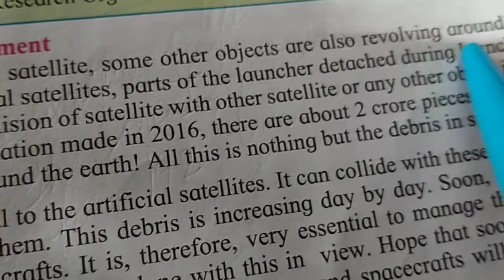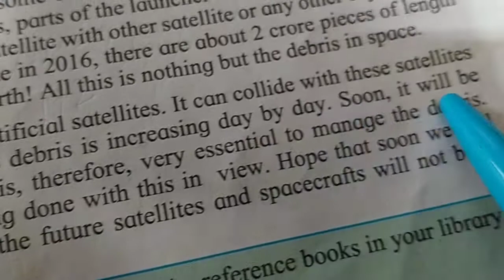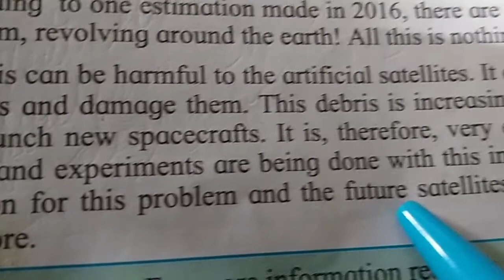Space Debris and its management.